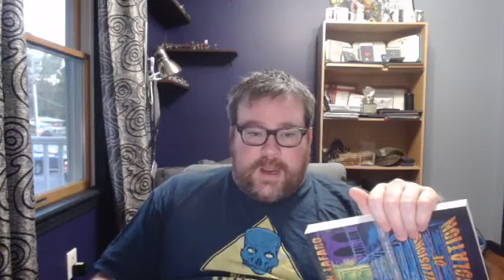October 2023 Library Events Autopsy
This October I've attended three events hosted by local libraries.  Here's my recap of:
- Horror at the Library!
- Merrimack Valley Halloween Book Festival
- Brownsville Screams